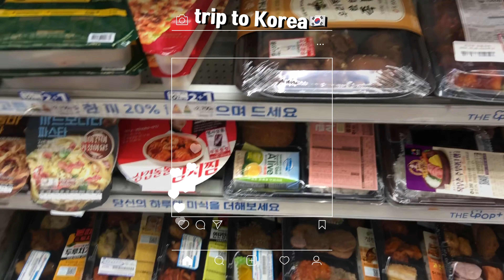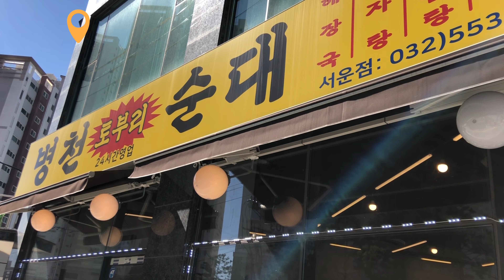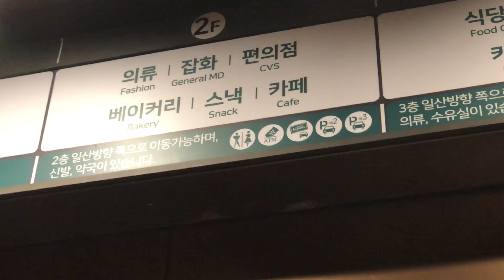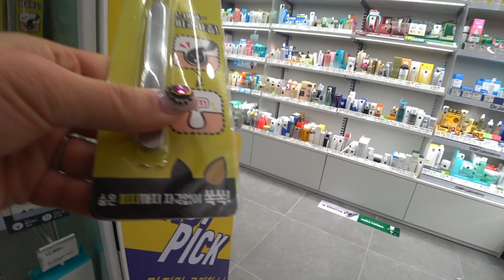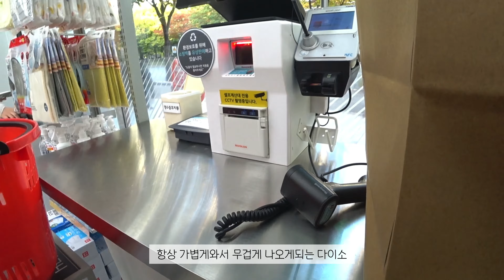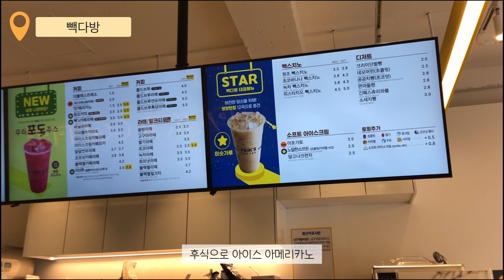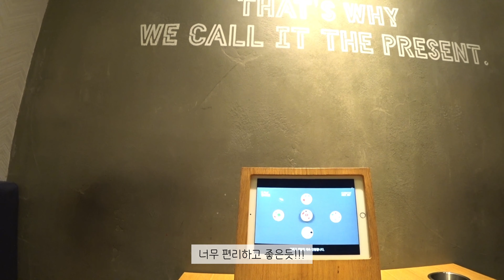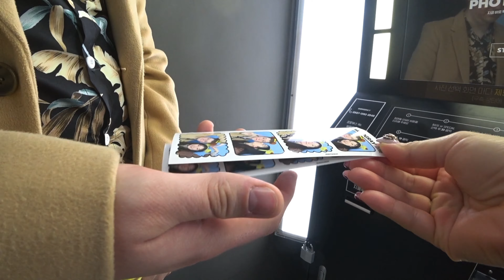휴가 vlog #2 | 한국에서 생일파티🎂, 보드게임 데이트, 인생네컷, 허니콤보 & 고추 바사삭🍗, 순대국밥🍚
안녕하세요, 아일랜드 더블린에 살고있는 줄리입니다 :)
회사에 휴가를 내고 2주간 한국을 방문했어요!! 이번 영상에서는 한국 여행 첫 날부터 4일 째 까지의 모습을 담아봤어요!

📌Music
Artist : 오늘의 일기